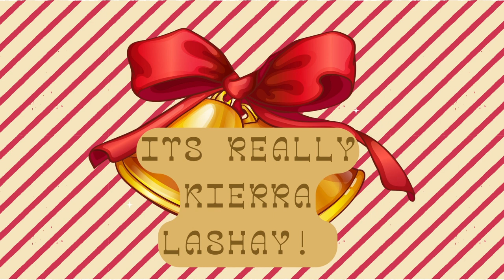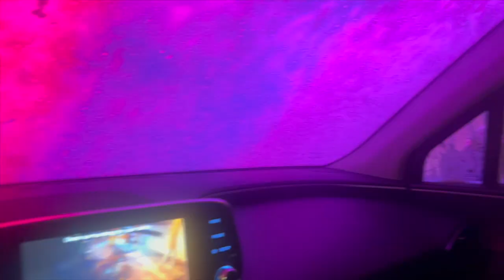VLOGMAS DAY 6| NEW TROLLS MOVIE + DOLLAR TREE HALL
Order bari Life now by clicking the link and using code Cezon20